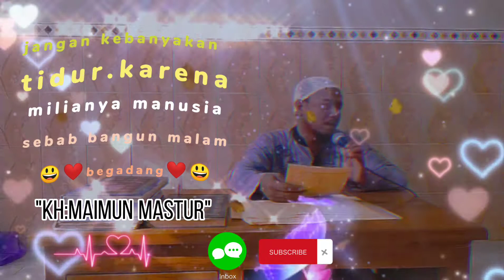maqolah dari "kh.maimun mastur"